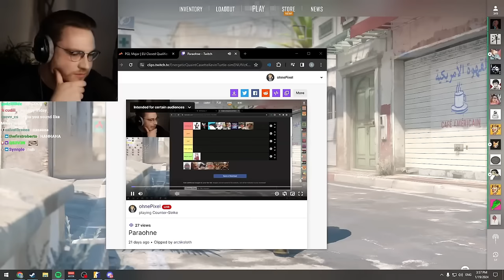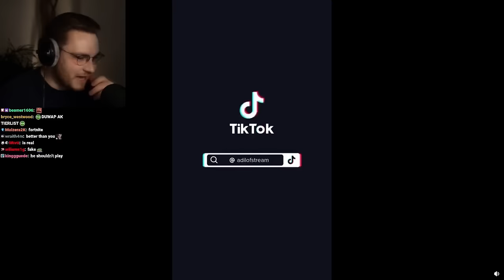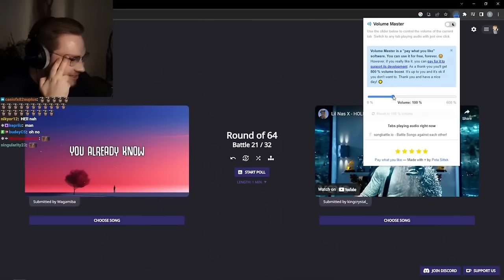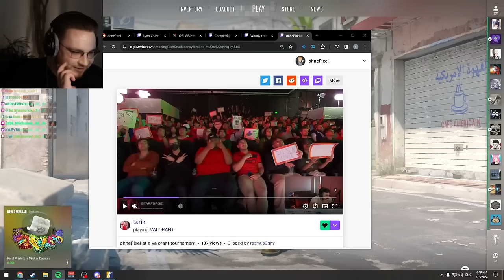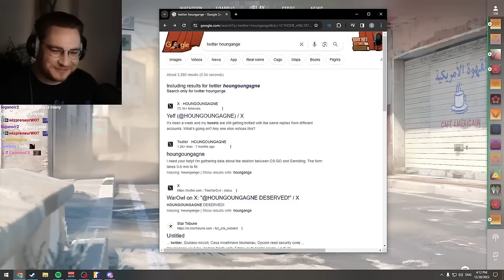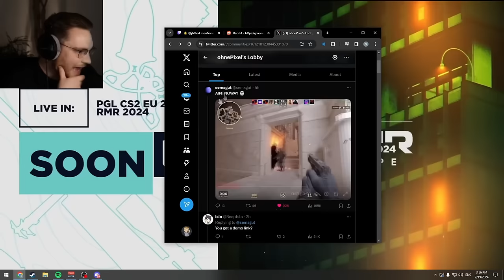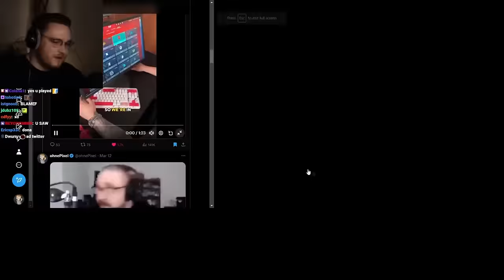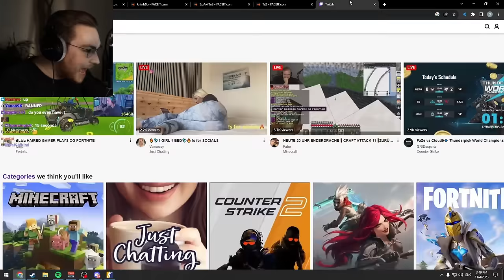1 Hour Of OhnePixel's Funniest Clips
Best CS2 Clips, Funny Moments & Highlights

Today I Gathered 1 whole hour of the funniest OhnePixel clips

Hello everyone I hope that you enjoyed todays cs2 clips, if you did i would appreciate it if you could leave a like on the video as it helps me out a lot, and if you want to see more videos just like this one be sure to subscribe so that you never miss another upload